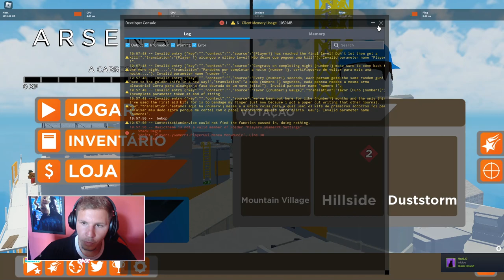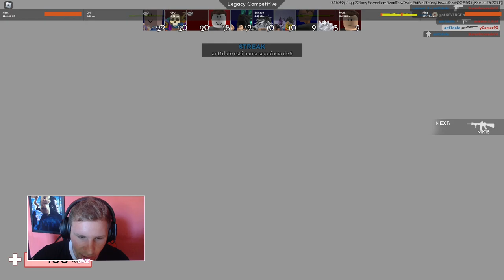MELHOR FPS ESTILO CS:GO de GRAÇA que RODA em QUALQUER PC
Já pensou em jogar um jogo tolamente de graça e ainda leve?
CSGO HOJE É MUITO CARO, agora imagina jogar a replica de graça, jogo muito divertido, esse jogo é considerado até mesmo como um jogo para crianças, mais é um jogo leve que serve para qualquer um jogar e se divertir, confira no vídeo ;

CS:GO de GRAÇA LEVE que Roda em qualquer PC